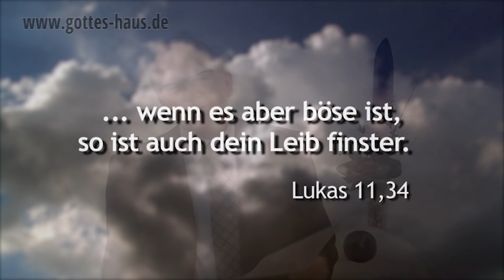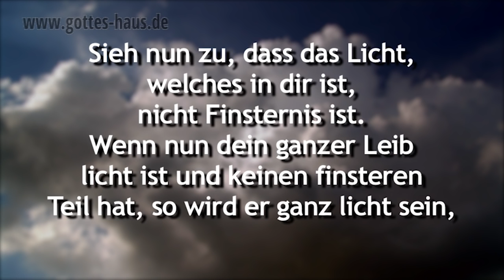Pass auf, kleines Auge, was du siehst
Kennst du das alte Kinderlied „Pass auf, kleines Auge, was du siehst …“? Ganze Generationen haben es in der Kinderstunde gesungen. Und es ist die absolute Wahrheit. Was sehen und betrachten wir alles? Welchen Dingen gestatten wir - durch unsere Augen – Zugang zu unserem innwendigen Menschen zu erhalten? Der Haupteingang für negative und zersetzende Dinge in unserem Leben ist in der Tat das Auge ...

Deshalb lasst nun auch uns … jede Bürde und die uns so leicht umstrickende Sünde ablegen … indem wir hinschauen auf Jesus, den Anfänger und Vollender des Glaubens
Hebräer 12,1-2

Die Lampe des Leibes ist das Auge; wenn nun dein Auge klar ist, so wird dein ganzer Leib licht sein
Matthäus 6,22

Die Leuchte des Leibes ist dein Auge; wenn dein Auge lauter ist, so ist auch dein ganzer Leib licht; wenn es aber böse ist, so ist auch dein Leib finster. Sieh nun zu, dass das Licht, welches in dir ist, nicht Finsternis ist. Wenn nun dein ganzer Leib licht ist und keinen finsteren Teil hat, so wird er ganz licht sein, wie wenn die Leuchte mit ihrem Strahl dich beleuchtete.
Lukas 11,34-36

Das Auge sieht sich niemals satt, und das Ohr hört sich niemals satt.
Prediger 1,8

Der Menschen Augen sind auch unersättlich.
Sprüche 27,20